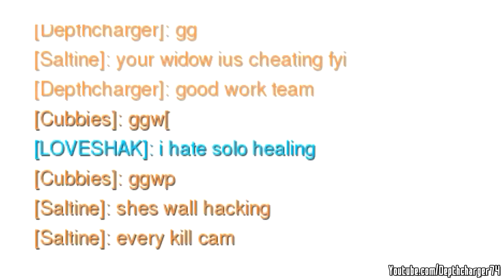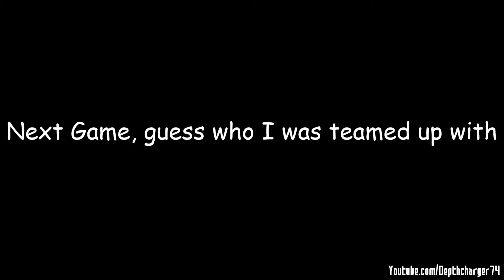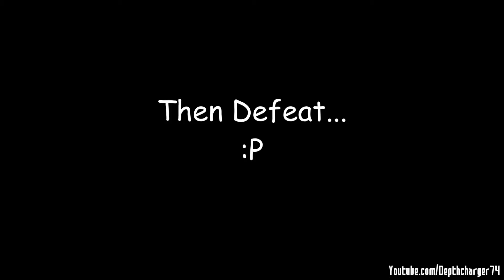OVERWATCH - SALTY PLAYER LOSES IT WITH 'CHEATER'?!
Yoooo another great moment of overwatch where u get a few players who thinks our teammates is cheating. Let the salt define itself. Keep an eye on the game chat

Boost your online security and privacy with ProtonMail's end-to-end encrypted emails - use my referral